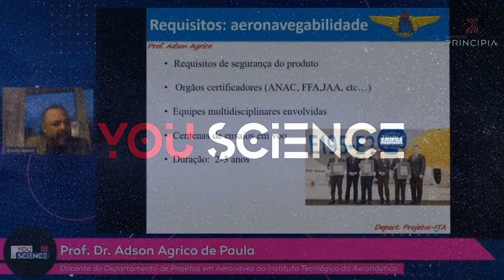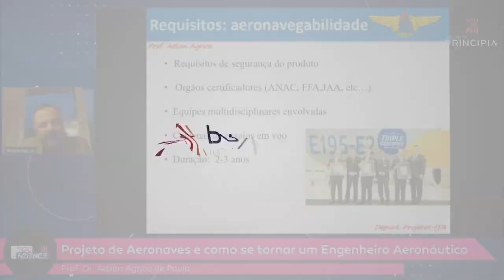QUAIS SÃO OS REQUISITOS DE TODAS AS AERONAVES? | Momentos YouScience